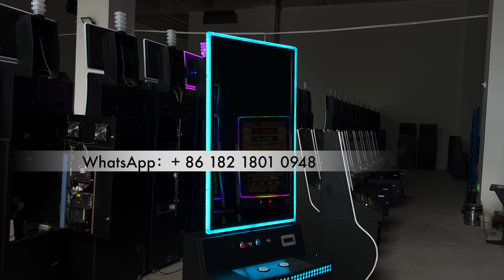Vertical 43 inch Metal Box Cabinet For Bally Games Video Slot Slot Machines Made in China For Sale